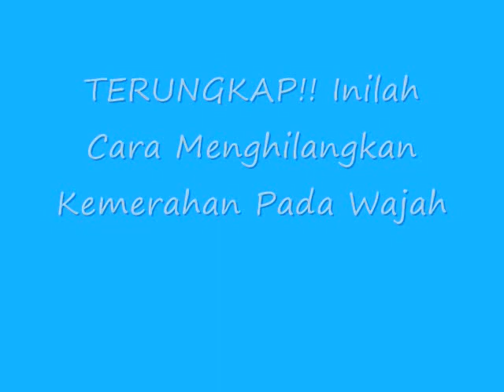TERUNGKAP!! Inilah Cara Menghilangkan Kemerahan Pada Wajah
Cara Menghilangkan Kemerahan Pada Wajah